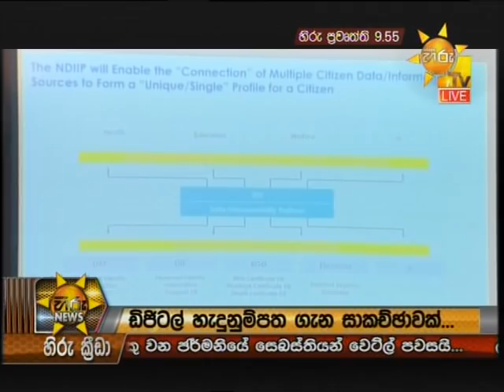හිරු 9.55 ප්‍රධාන ප්‍රවෘත්ති ප්‍රකාශය - Hiru TV NEWS 9:55 PM Live | 2020-05-12